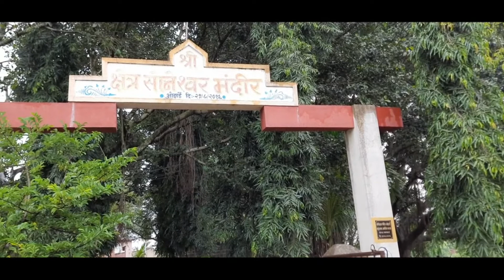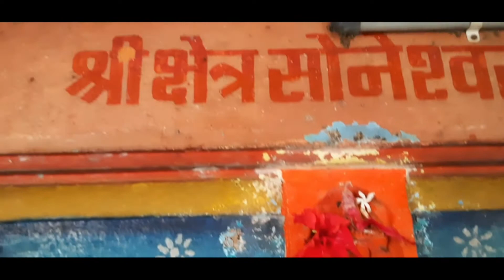सोनेश्वर मंदिर | ओझर्डे | वाई | सातारा | Soneshwar Temple | Soneshwar Mandir | Ozarde | Wai Satara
सोनेश्वर मंदिर Soneshwar Temple  (Mandir) Ozarde Tal Wai Dist Satara